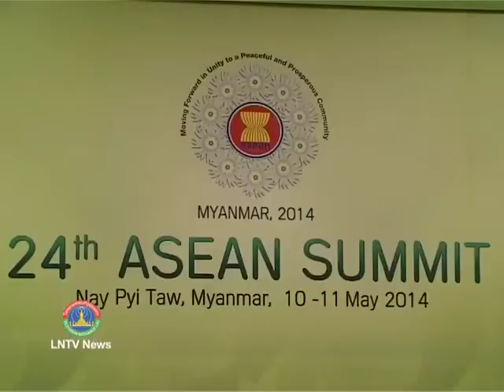Lao NEWS on LNTV: 24th ASEAN leaders' meeting opens in Myanmar capital.12/5/2014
VO 24th ASEAN leaders' meeting opens in Myanmar capital, focusing on ASEAN Community
INTRO: The 24th Association of Southeast Asian Nations or ASEAN leaders' meeting opened there on Sunday morning, an event that Myanmar President U Thein Sein described as a symbol of "unity and dedication for building a better future for the region and the peoples."
STORY: President Thein Sein and the people of Myanmar welcomed the Leaders of ASEAN and their delegations for the 24th ASEAN Summit which took take place in Myanmar for the first time.
Lao delegations led by the Prime Minister Thongsing Thammavong was among Heads of State/Government of all ASEAN Member States arrived in Nay Pyi Taw signaling the start of the 24th ASEAN Summit.
In his opening speech, Myanmar President U Thein Sein said, "It also reflects the importance that we attach to our collective and coordinated endeavours to promote peace, stability, and economic prosperity of our region, and the well-being of our people,". Themed "Moving forward in Unity to a Peaceful and Prosperous Community," the summit is expected to review the progress towards the realisation of the ASEAN Community by the end of 2015 and discuss ways to overcome challenges in the process of economic integration.
Noting there are only one and a half years ahead, President U Thein Sein stressed it is imperative to take a comprehensive review on the implementation of the Blueprints for ASEAN Community, and to ensure that the targets are fully realized in the community building process. He said, "We are at a critical juncture and we need to make sure that all necessary steps in the community building are taken in a timely manner for the realization of ASEAN Community,"
The leaders will also deliberate the ASEAN Community Post-2015 vision, and reiterate ASEAN commitment in its collective efforts for a single market and production base. the president stressed "It is also equally important to map a clear direction for the ASEAN Community beyond 2015 to keep it relevant to the changing global environment,".
In this regard, ASEAN leaders should take into consideration the changing political environment and socio-cultural developments of the region and the world, he added.
Prior the 24th Association of Southeast Asian Nations or ASEAN leaders' meeting kicks off,  Deputy Prime Minister and the Foreign Minister, Thongloun Sisoulith also attend the summit and will join the Asean Foreign Ministers' Meetings .
Created in 1967, ASEAN groups Brunei, Cambodia, Indonesia, Laos, Malaysia, Myanmar, the Philippines, Singapore, Thailand and Vietnam. Myanmar, which holds the ASEAN rotating presidency this year, hosted the ASEAN summit for the first time since it joined the regional bloc in 1997.
The ASEAN Community comprises three pillars, namely the ASEAN Political-Security Community, the ASEAN Economic Community and the ASEAN Socio-Cultural Community. Each pillar has its own blueprint, and together with the Initiative for ASEAN Integration (IAI) Strategic Framework and IAI Work Plan Phase II (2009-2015), they form the roadmap for an ASEAN Community (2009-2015).
During the summit, the Asean leaders reviewed the progress of establishing the Asean community in 2015, in particular the implementation of the three pillars of the Asean community through the Asean political-security community, the Asean economic community and the Asean socio-cultural community.
The leaders also reviewed the plan of initiatives on the second period Asean link, the Asean link master plan and their cooperation with countries outside of Asean.
The leaders adopted the Nay Pyi Taw Declaration on the establishment of an Asean community in 2015 as the main priority. They also discussed the future direction of Asean after the community has been established next year and exchange comments on the outstanding issues in their region and other international areas.